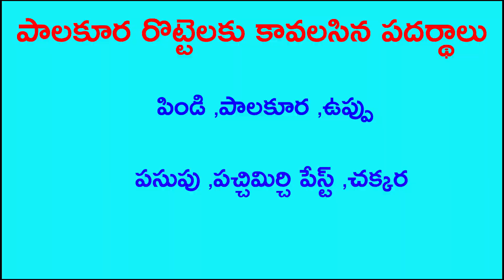PALAKURA ROTTELU || PALAK CHAPATHY RECIPE || TRADITIONAL FOOD || పాలకూర రొట్టెలు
Watch the Latest Movie updates, Movie Reviews, Film Gossips, Celebrity Talks, Press Meets, Mysteries, Interesting Facts, Traditional Food, Health, Most Mysterious Temples, Life, Public Issues and so on.